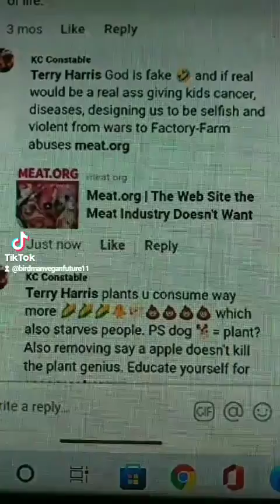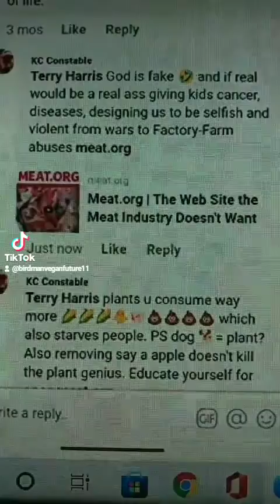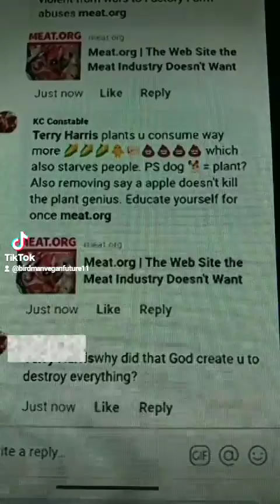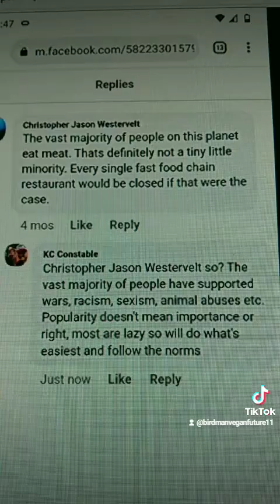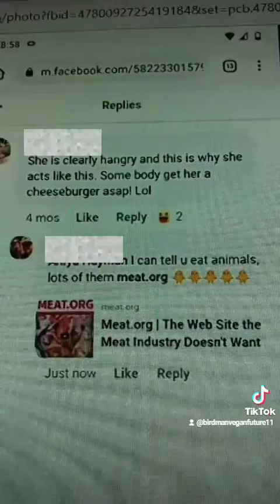MEATHEAD Anti VEGAN Comments (Funny 🤣 Stupid Selfish & Sad 😭 Excuses for Animal Abuse) God Charlotte